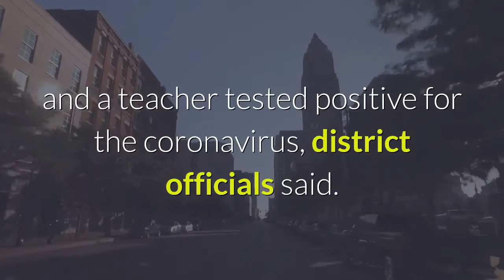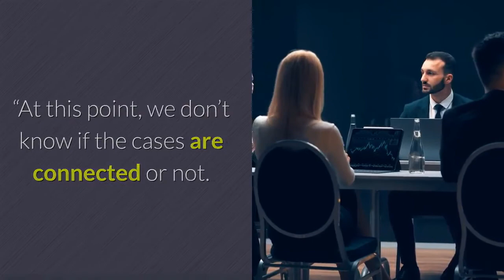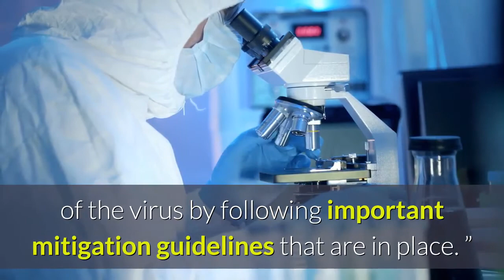Ohio school moves classes online after principal teacher test positive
An Ohio elementary school switched to remote learning after a principal and a teacher tested positive for the coronavirus, district officials said. The principal at Hopkins Elementary in Mentor was tested Saturday, one day after she began feeling symptoms of the virus and days after being at the school and in communal learning spaces last week, WJW reports. The principal, identified on the school’s website as Christine Miley, is now recovering at home while quarantined, district officials said in a statement. Mentor Schools Superintendent Bill Porter also confirmed that a teacher at the school had tested positive for the virus, while two others who have reported symptoms are now awaiting test results, WKYC reports.“We immediately called the Lake County General Health District, and they will be conducting contact tracing, ” Porter said in a letter to parents. “Anyone who is considered to be directly exposed would hear from public health workers directly. ”As a result of the positive tests, the school held classes remotely Tuesday and Wednesday, although the latter was already scheduled as a day for remote instruction, WKYC reports. Students at the school, which reopened on Sept. 2, had just three days of in-person classes before the COVID-19 cases forced administrators to move instruction online, NBC News reports. Middle schools and high schools in the district, however, opened Tuesday for in-person classes as scheduled, a district spokeswoman said in a statement.“We continue to work closely with the Lake County General Health District to determine if it’s appropriate to come back to school on Thursday, ” MPS spokeswoman Kristen Kirby said. “At this point, we don’t know if the cases are connected or not. ”District officials said the school is also being disinfected, The News-Herald reports.“As you know, we are facing a global health crisis due to the spread of the COVID-19 and our community is no exception, ” Porter said in a letter to parents.“Please continue to work together to limit the spread of the virus by following important mitigation guidelines that are in place. ”